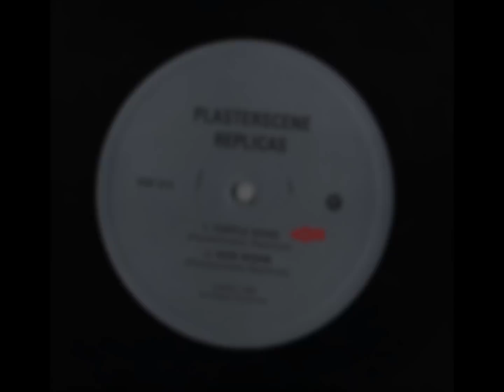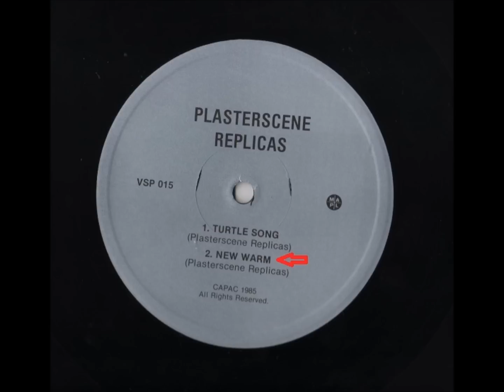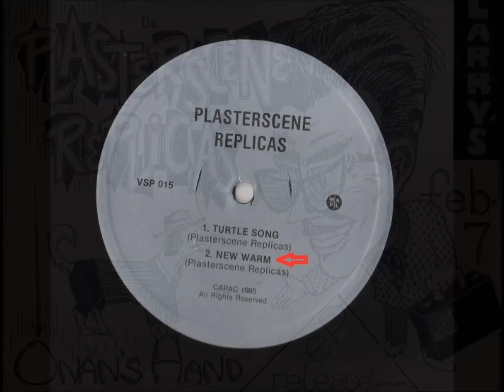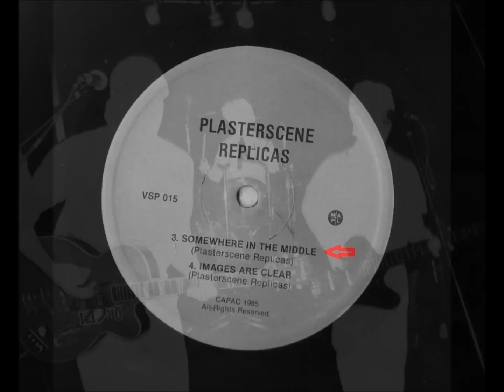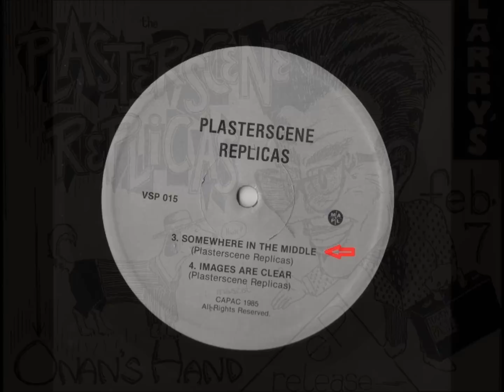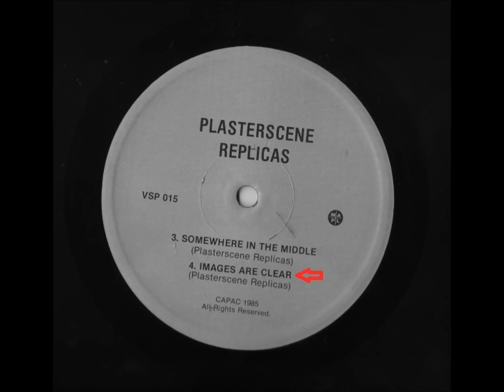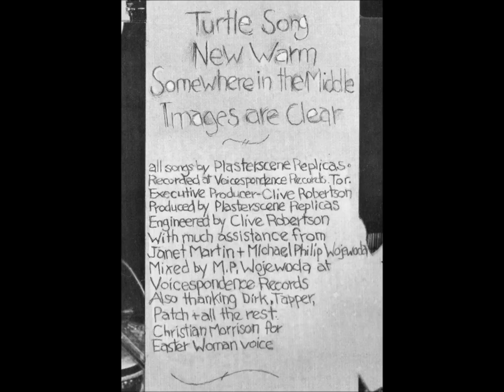PLASTERSCENE REPLICAS - 4 song 12 inch EP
Voicespondence Records, 1985
Toronto, Canada

1.  Turtle Song   [4:06]
2.  New Warm   [2:51]
3.  Somewhere In The Middle   [5:12]
4.  Images Are Clear   [4:47]
5.  [hidden message]   [0:11]

All songs by Plasterscene Replicas
Recorded at Voicespondence Records
Executive Producer - Clive Robertson
Produced by Plasterscene Replicas
Engineered by Clive Robertson
with much assistance from Janet Martin
and Michael Philip Wojewoda
mixed by M. P. Wojewoda at Voicespondence Records

YouTube compilation and editing
MAR Productions